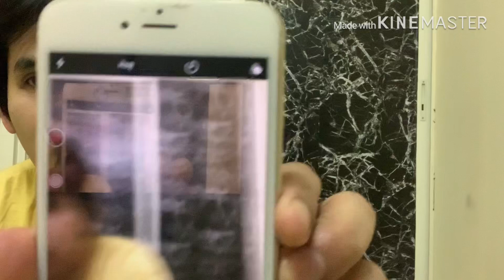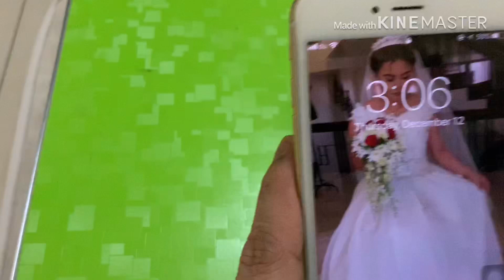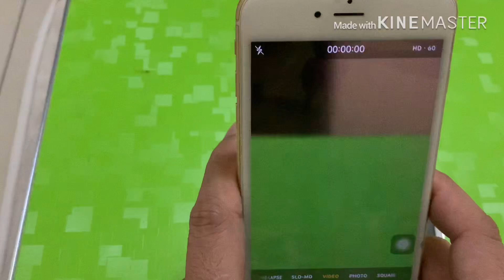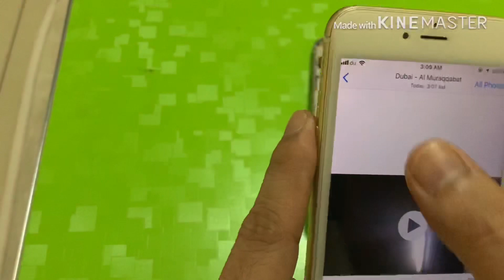Paano maayos ang camera na nanginginig alamin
Tips pano maayos ang camera ng iphone